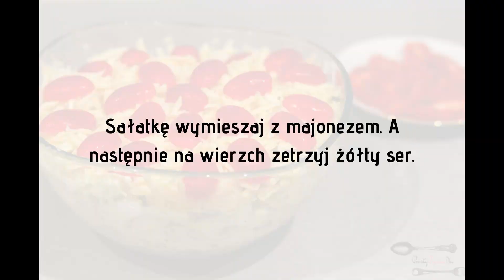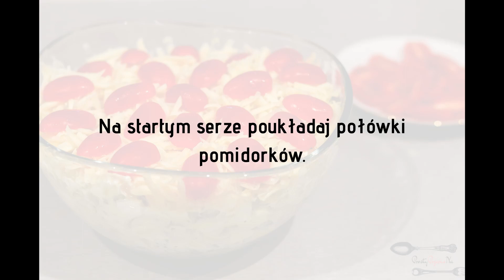Sałatka Etiuda | Idealna na weekendowe przyjęcie i nie tylko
Pyszna sałatka z jajkiem, ogórkiem kiszonym i tortellini. Idealna jako posiłek do pracy czy kolacja.